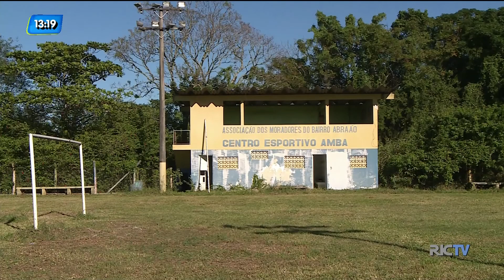Obra do parque público do bairro Abraão, em Florianópolis, deve começar em 45 dias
Um projeto pra construção de um novo parque público na parte continental de Florianópolis é aguardado há quase cinco anos pela comunidade do Abraão. Ainda são necessárias adequações, mas parece que dessa vez, a obra deve começar.